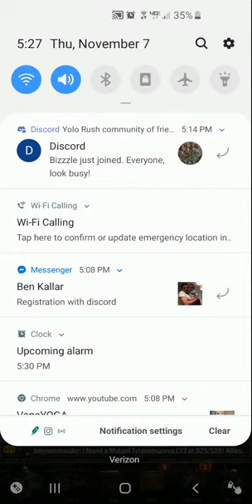How Do You Spend Your Gold? Save Vs Hoarding: Age Of Z